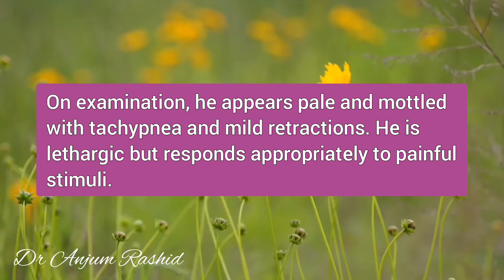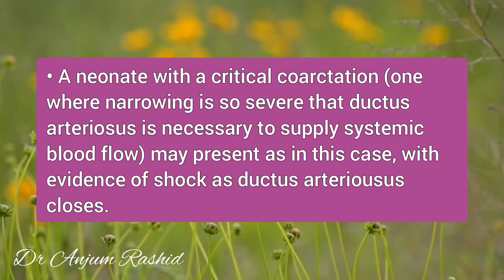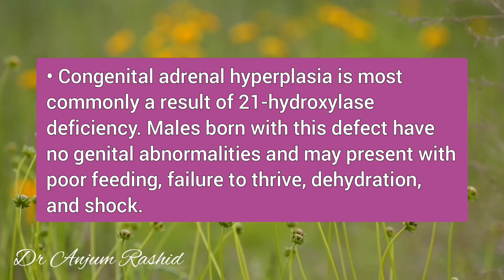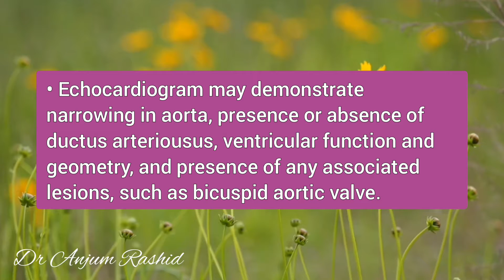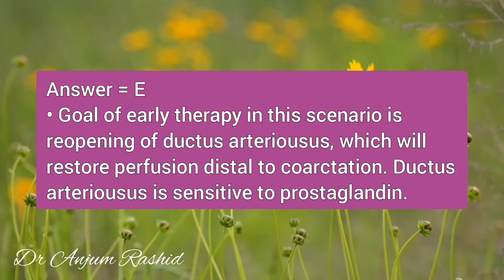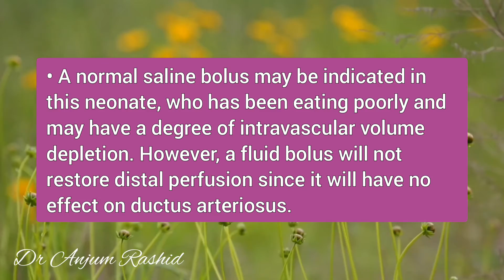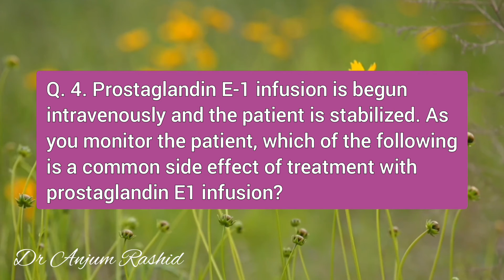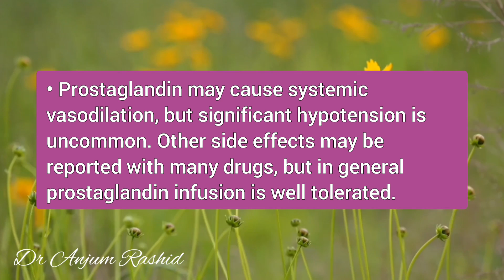Coarctation Of Aorta Pediatric MCQs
In this video I have discussed Coarctation of Aorta. A clinical scenario of 6 day old male infant who presented in emergency department with lethargy and grunting respiration, is given. 4 MCQs with correct answers and explanations follow each question.